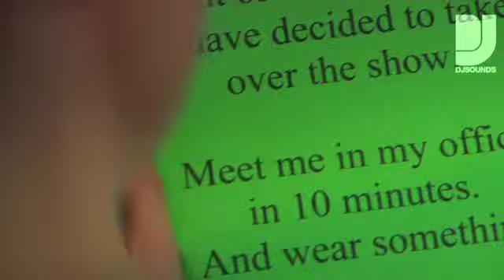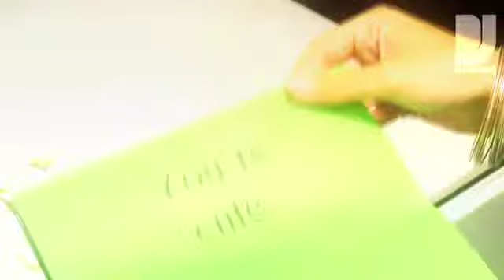10 Days Off - Day 10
Its the absolute last night of 10DaysOff and were feeling a little green about it.